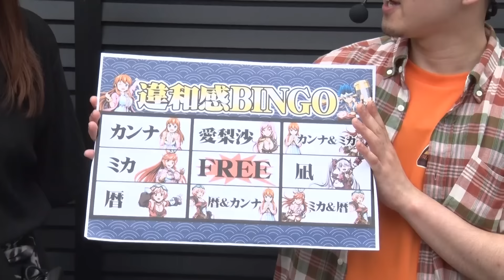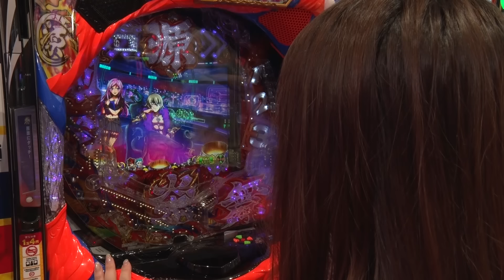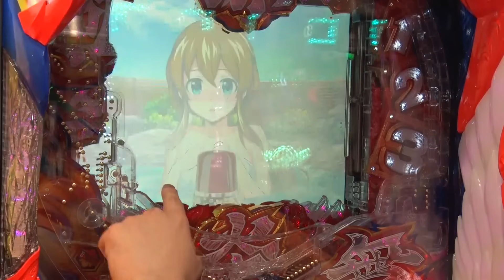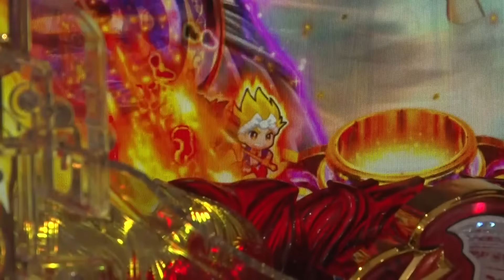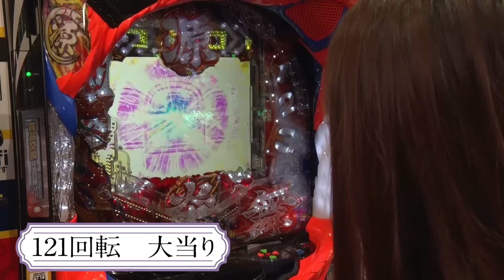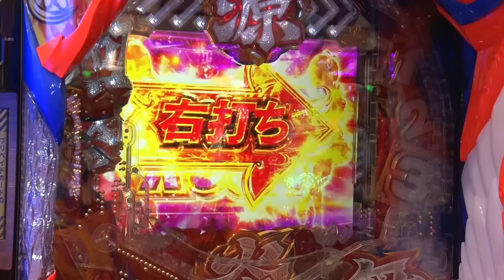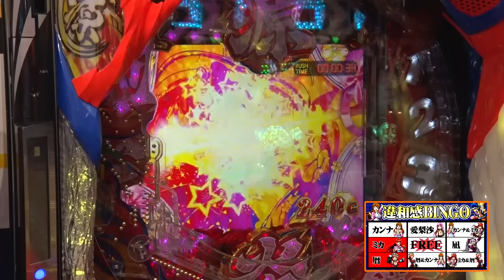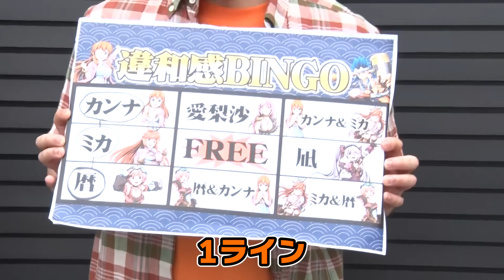【P大工の源さん超韋駄天2極源LighT】～RUSH中の違和感演出を全公開！僅かな違いに気付けるか！？～ 違和感ビンゴ《ビワコ》《せせりくん》[必勝本WEB-TV][パチンコ][パチスロ][スロット]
大工の源さん超韋駄天 2 極源 LighT なでしこ RUSH オリジナルバスタオル…5名様
※1名様1回のみの応募とさせていただきます

■プレゼントの応募期間
動画公開から7月9日(火)の23時59分まで

■応募資格
18歳以上の方

■プレゼントの応募方法
下記リンクから応募フォームにアクセスし、必要事項をご入力ください

■当選者発表
プレゼントの発送をもってかえさせていただきます

■個人情報の取り扱いについて
ご入力いただいた住所・氏名・電話番号等は、抽選・発送が終わり次第速やかに消去いたします

出演者：ビワコ
【X】

出演者：せせりくん
【X】

収録店舗：ウエスタン葛西店

実戦機種：P大工の源さん超韋駄天2極源LighT